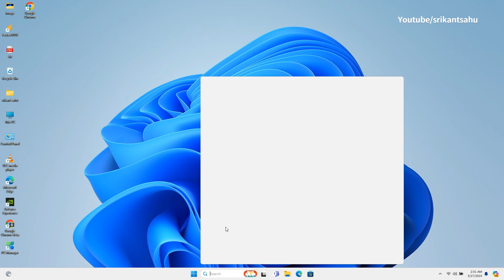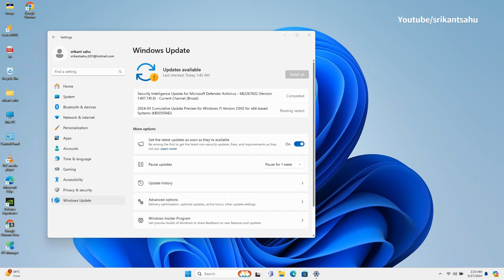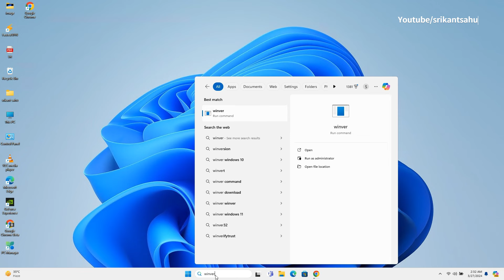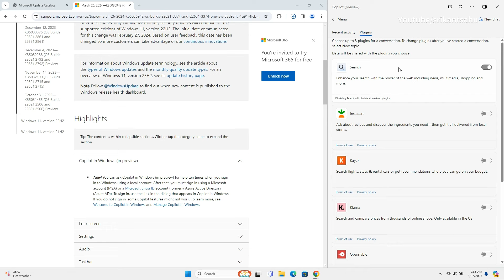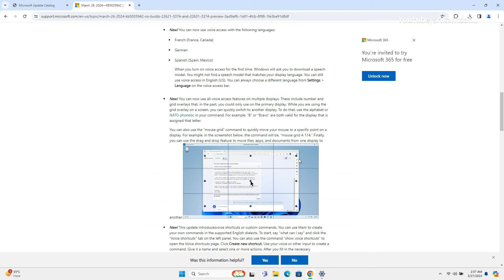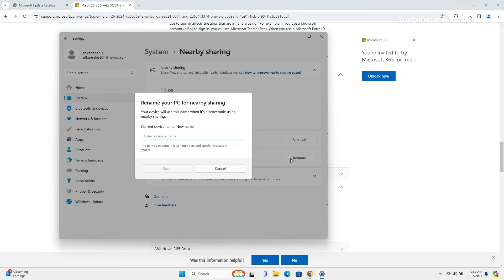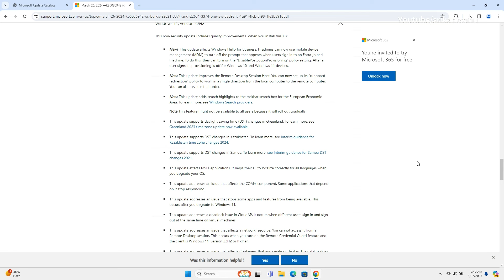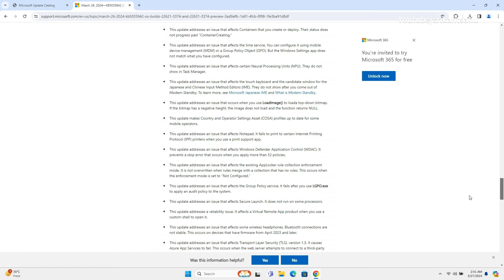KB5035942 for windows 11 | Moment 5 (24H2) Features available for everyone | check what's New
Microsoft released Windows 11 KB5035942 (OS Builds 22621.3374 and 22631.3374) Preview for versions 22H2 and 23H2. Today's update enables Moment 5 (24H2) Features for everyone, which include Windows Copilot skills and plugins, Voice Access, AI enhancements for ClipChamp and Photos, and Narrator improvements. Windows 11 KB5035942 also addresses known issues, such as USB audio failing on some processors the Settings app freezing when used to remove Bluetooth devices and more.

00:00 Windows 11 KB5035942 Introduction
00:20 How to download and install the update
00:51 Get the offline installer at Microsoft update catalog
02:21 Check the latest build number
02:57 Moment 5 Features explored
06:16 Bug fixes and improvements

This is an optional update needs to be downloaded and installed manually from settings - windows update - check for updates. You will see the 2024-03 cumulative update preview for the Windows 11 version 23H2 for the x64-based system (KB5035942). Let the update download and install as it may take some time depending on internet connection speed and hardware configuration.

If you experience problem installing the update or it fails to install with errors, you can manually download and install KB5035942 from the Microsoft Update Catalog.

In addition to moment 5 Feature, today's update also includes various improvements and fixes across multiple areas. Highlights include enhanced management options for Windows Hello for Business via MDM, improved clipboard redirection policies for Remote Desktop Session Host, search highlights in the taskbar search box for the European Economic Area, support for daylight saving time changes in Greenland, Kazakhstan, and Samoa, localization enhancements for MSIX applications' UI, and fixes for issues ranging from COM+ component responsiveness to stability improvements in various scenarios like CloudAP deadlock issues and Touch Keyboard functionality after Modern Standby. Additionally, it addresses Bluetooth stability problems with wireless headphones, TLS 1.3-related failures with Azure App Services, and issues with dsamain.exe and the MSMQ PowerShell module, ensuring a smoother and more reliable user experience.